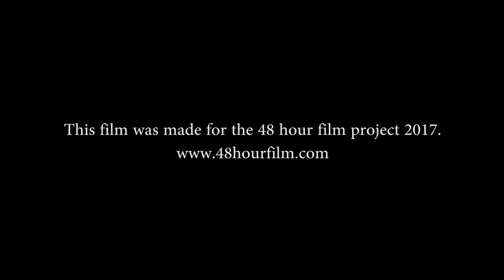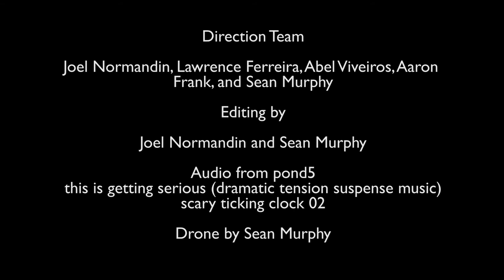Last Call - A 48 Hour Film Project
BIG Productions Entry into the 48 Hour Film Project for Providence, RI, 2017. In association with Junk Drawr Pictures

Genre: Time Travel or Western
Line: "You said you would do it"
Prop:Lampshade
Character: Zack Wesley, Realtor